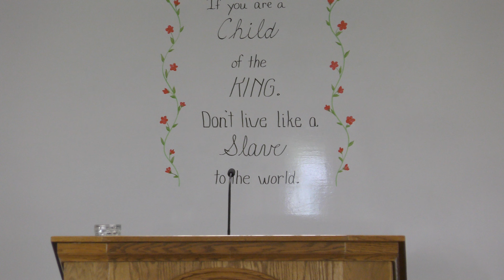4-18-21 Sermon by Titus Hostetler | How to Pray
All are welcome to attend our services anytime!